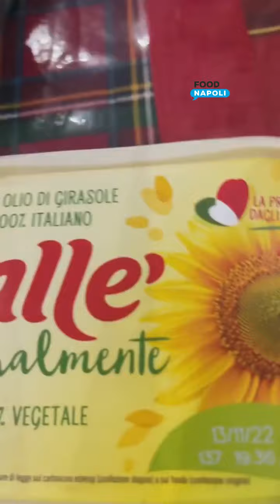Il pandoro salsiccia e friarielli di Nonna Adele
Guardate che capolavoro di Nonna Adele, il pandoro salsiccia, provola e friarielli, prima era la regina dei casatielli, adesso lo è del pandoro!